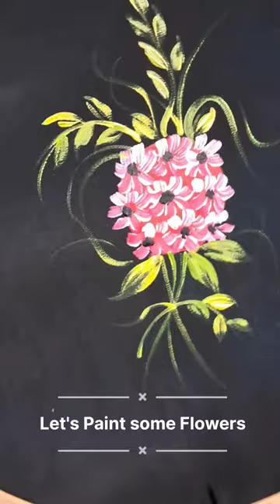Flower Painting Tutorial - Part 1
Wanna paint flowers? Here is a simple and easy flower painting tutorial. Use acrylic paints to create beautiful paintings on any surface! Try it out 😊

Supplies:
🔹Fevicryl Acrylic Colours
🔹Brushes